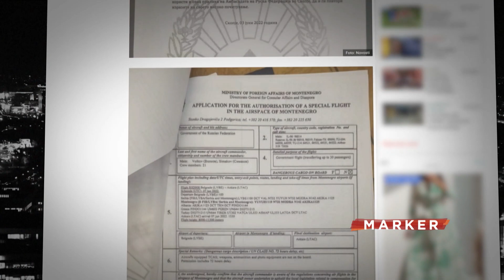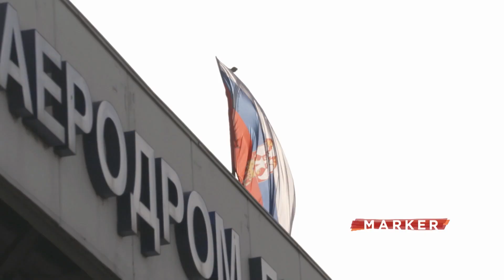Šutanovac: Najava posete Lavrova ujdurma; Antić: Srbija ne treba da se stavlja između RUS i UKR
Najava ideje da šef ruske diplomatije Sergej Lavrov dođe u Beograd bio je pokušaj da se uzburka javnost, smatra bivši srpski ministar odbrane Dragan Šutanovac i dodaje da nema nikakve dileme da Srbija treba da se stavi na stranu Ukrajine, zemlje čiji je teritorijalni integritet ugrožen. Sa druge strane, profesor Filozofskog fakulteta Čedomir Antić smatra da Srbiji nije mesto između Rusije i Ukrajine već da treba da se vodi sopstvenim interesima.

Pratite nas na i na društvenim mrežama